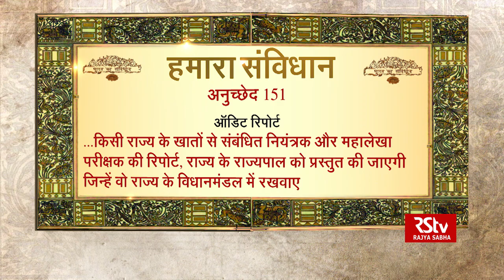Know Your Constitution | Snippet 90